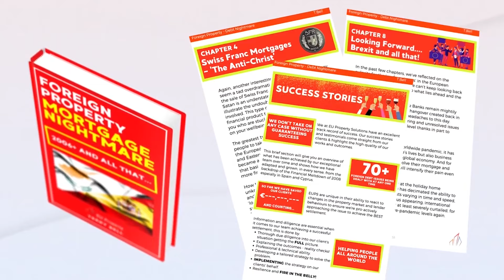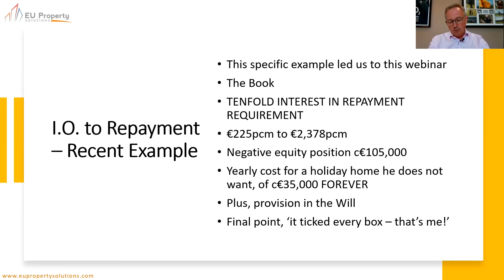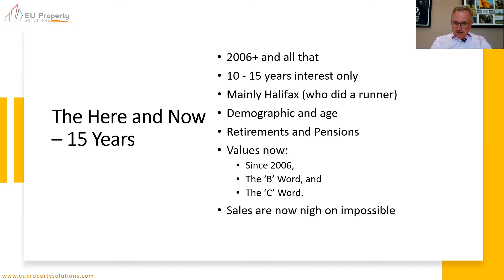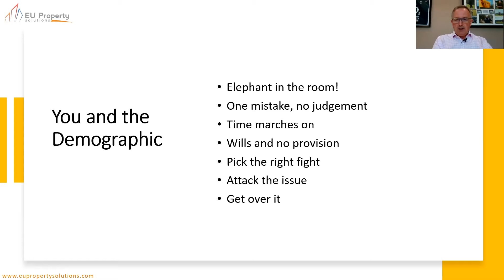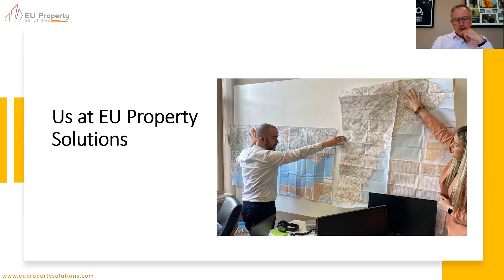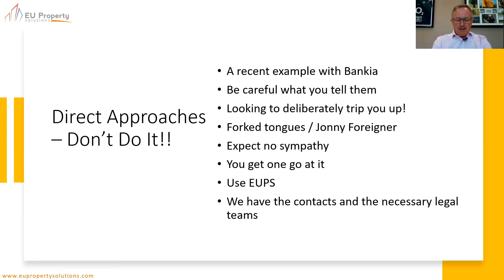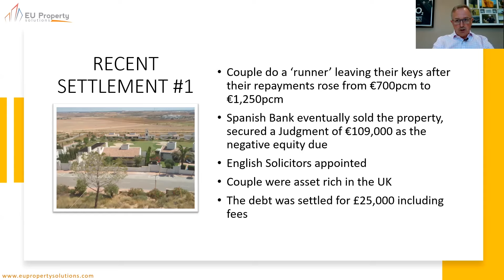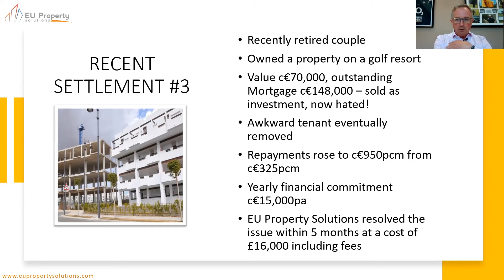FREE WEBINAR: Interest-Only to Repayment: TENFOLD INCREASE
Welcome to our first webinar of 2021...thanks for joining us!

In this webinar our Chairman, Terry Bell holds a free 45-minute information and advice session on all things interest-only mortgages in Spain.

Throughout May/June 2021, our team have noticed an increase in enquiries from worried Spanish homeowners who are seeing their interest-only mortgage come to the end of its 10/15-year term spiking their repayments from the 100's into the 1000's per month. 1 word = UNFEASIBLE.

Issues being covered in this webinar include:
• Introduction into EU Property Solutions
• Interest-Only mortgages in Spain
• How mortgage terms affect borrowers in Spain
• Examples of recent settlements we have achieved
• Advice on how to attack the issues to reach a solution

Chat to a member of our team today. Our initial consultations are free and we can quickly help clients plan their way through the problems of property debt abroad.